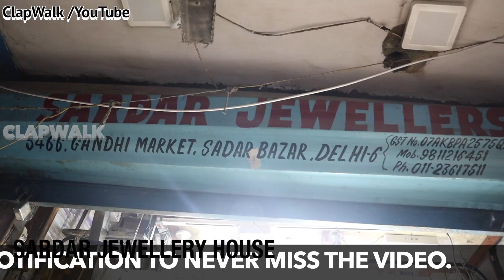Hair accessories wholesale market in Delhi |Sadar Bazar Hair Accessories Wholesale |Hair Band Tiyara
Shop name -  SARDAR JEWELLERY HOUSE
Address - Shop no - 5466 GANDHI MARKET , NEAR AHMAD KI SARAI  SADAR BAZAR  , DELHI
 Delhi  - 110006

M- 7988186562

haldi set jewellery
Bridal Hair Accessories HALDI Ceremony Jewelry || Wholesale Market DELHI Sadar bazar |
Hairband, Clutcher, Rubber Band Wholesale market Malad

Hair Accessories Wholesale Market In Delhi Sadar Bazar | Hair Pin Hair Extensions, Tiyara ,Juda Pin

Premium  Quality Hair Accessories  Manufacturer
artificial flower jewellery for haldi
ladies hair accessories
 hair band
 hair band wholesale market
how to make artificial flower jewellery for haldi function
 artificial flower jewellery making for haldi
 how to make artificial flower jewellery at home for haldi
 flower jewellery
 flower jewellery for haldi
 flower jewellery making at home
flower juda pin hair styles
 hairstyles
 hairstyle
 easy hairstyles
juda pin flower
juda pin flower wali
 juda pin flower price
 hair pin
hair extensions
hair extensions permanent
 hair extensions for thin hair
 hair extensions for short hair
 hair patch
tiyara
tiyara design
Partywear Tiara
Wedding Tiara
ladies hair accessories wholesale market in delhi
ladies hair accessories
 hair band
# tiyara
3 Different Styles Veni Making At Home | DIY | Hair accessories